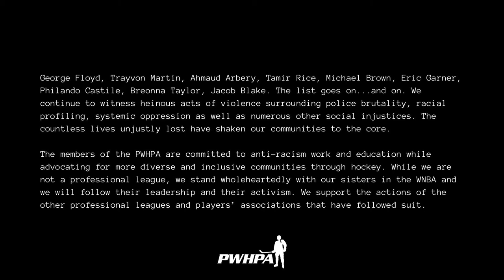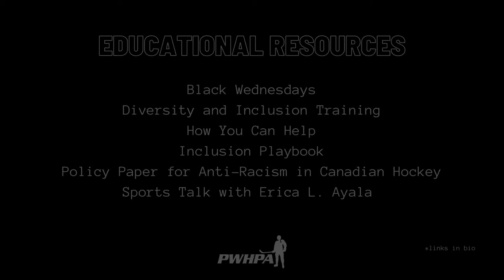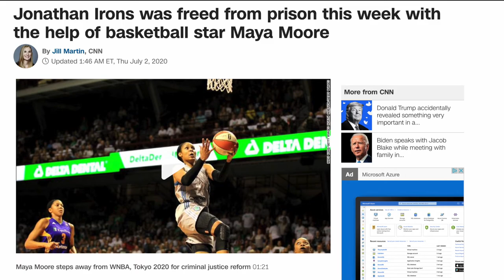Women's Hockey leaders Sarah Nurse & Liz Knox discuss the importance of BIPOC representation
The PWHPA was late to post a racial justice statement game but 2018 Olympic silver medalist Sarah Nurse and goaltender Liz Knox hope the long-term impact is greater for it.

Watch my full conversation with former board member Liz Knox and current board member Sarah Nurse to discuss the timing of the statement, Liz stepping down from the board, making space for BIPOC players in hockey, if Sarah feels this is a hollow "diversity hire", and much more.